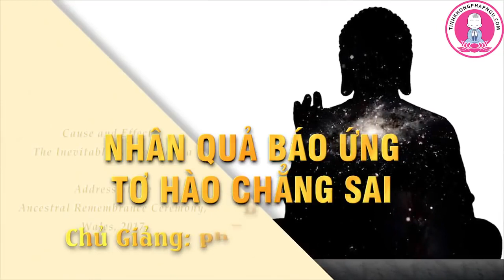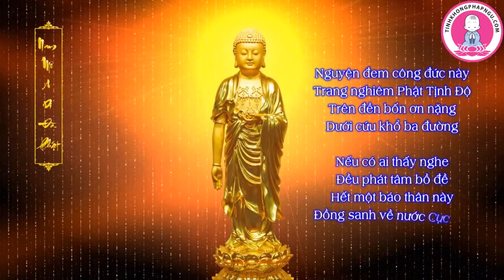Nhân Quả Báo Ứng Tơ Hào Chẳng Sai. Pháp Sư Tịnh Không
Nhân Quả Báo Ứng Tơ Hào Chẳng Sai   Pháp Sư Tịnh Không giảng ngày 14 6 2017, tại Anh Quốc